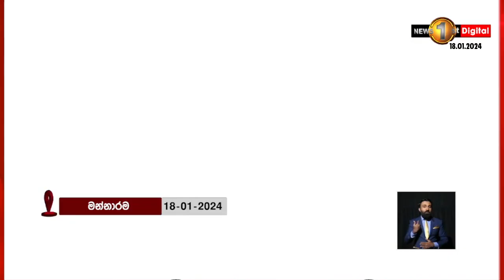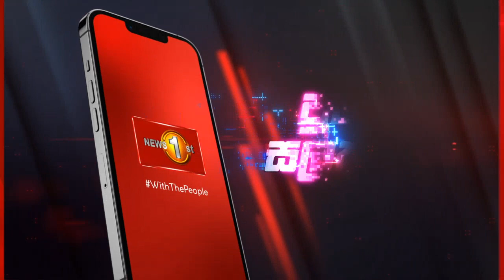රතු මුහුදට යවන්න තියෙන නැව නවත්තලා අපේ මුහුදු සීමාවේ ඩෝරා යාත්‍රා දාලා නිරීක්ෂණය කළොත් ඇති..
රතු මුහුදට යවන්න තියෙන නැව නවත්තලා අපේ මුහුදු සීමාවේ
ඩෝරා යාත්‍රා දාලා නිරීක්ෂණය කළොත් ඇති..

 ඉන්දීය ධීවරයන්ගේ පැමිණීම අපිට පාලනය කරන්න පුළුවන්
- උතුරු පළාත් ධීවර එකමුතුව  -